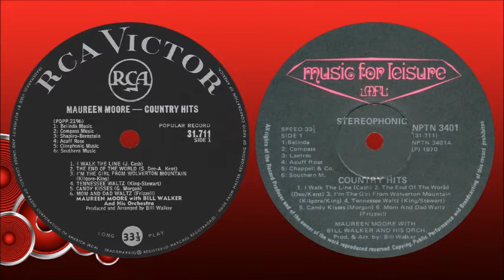Maureen Moore - Tennessee waltz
South African artist born in Cape Town and educated in Johannesburg. Her interest in music began at an early age when she participated in school musical activities and was chosen to sing as soloist in her school choir. At 16, together with her older sister Val, she entered Springbok Radio’s “Hunt For Talent” competition, where they won a prize and were then contracted by the Hugo Keleti Theatrical Agency to perform at engagements. Maureen then started taking singing lessons with Lucy Keleti. After school she took piano lessons with Ken Espen and with William Schneider and began classical guitar lessons with Fritz Buss.

She obtained a secretarial diploma and started working as a private secretary for an insurance company, while singing at the Balalaika Hotel in Sandton in the evenings. It was here that she was “discovered” by musical director Bill Walker who offered her a recording contract with the Teal Record Company. Her first album, “Country Hits”, was released in 1963 and proved so popular that a second album, “More Country Hits”, was released in the same year.

Maureen then decided to become a full-time singer and recording artist and subsequently appeared on stage with several international artists, including Duane Eddy, John D Loudermilk, John Gary and Johnny Restivo during their tours of South Africa. In 1964 she was contracted to sing at Ciro’s Club in Johannesburg with the Paul Martine trio, and also did cabaret shows with John Rothman and his dancers. Between 1964 and 1966 she won four SARI Awards, three for “Best Country And Western Female Artist” and one for “Best LP Of The Year” for “Moon Love”.

After completing a contract at The Colony in Hyde Park with the Werner Krupski trio, Maureen worked at the Le Coq D’Or in Salisbury (now Harare) and made two appearances on television with Martin Locke. She also sang in Swaziland, Botswana and Windhoek in the previous South-West Africa (now Namibia). On returning home she was featured in the Derek Roy Show on Springbok Radio with Joe Kentridge and his orchestra for a series of 13 programmes. She later hosted her own show for several weeks.

In April 1966 Maureen married her personal manager, Trevor Boswell, and also toured the country, appearing in Port Elizabeth and Durban, as well as in her first musical revue, “It’s Happening”, both as singer, dancer and actress. In 1969 she released her first Afrikaans album, “Gesteelde Uurtjies”, and also released another Afrikaans record, “Net Vir Jou”, together with Ben E Madison.

When her husband died in 1970, Maureen decided to tour the country to help her overcome her grief, and upon completion of the tour released the album “One More Time” and then announced her retirement from the stage. In 1972 she left for England and America, and in Nashville, Tennessee, met up with Bill Walker who had been residing there for some years. He introduced her to Chet Atkins Dickie Lee, and they offered of a recording contract for a new album. She declined, however, as she was engaged and subsequently married businessman Sydney Long in 1973. After her two children were born (daughter in 1975 and a son in 1977) Maureen decided to concentrate on being a full-time mother, although se released a final album, “Maureen Moore”, in 1978.

In the early 2000s she emigrated to the USA to be with her children but apparently, she returned to South Africa in later years and currently resides in Johannesburg.

This song is off the album "Country Hits", released in 1963 and rereleased in 1970.